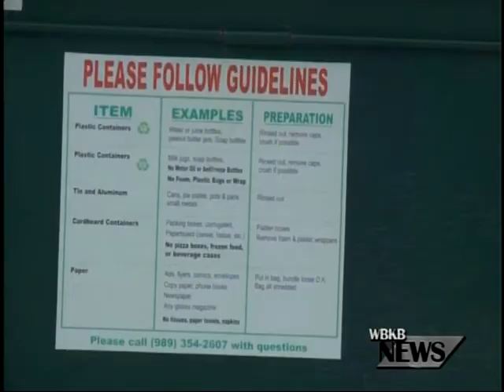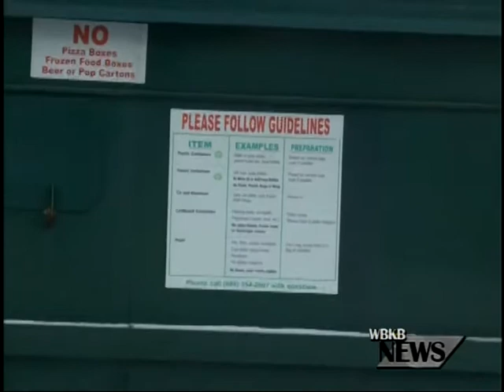Economic Factor Leading to Littering?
Around Alpena there are multiple recycling sites and 17 garbage collection companies, most of which accept recycling as well.
So why is trash still collecting on Hamilton Road?